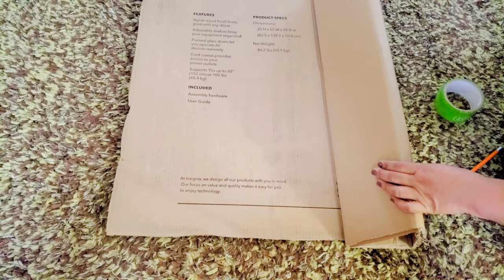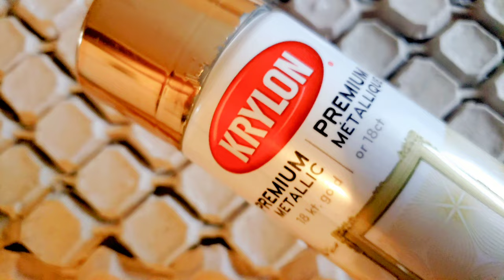Beautiful Vase made of Egg Carton tray|How to make Vase with cardboard & egg tray| Best out of waste